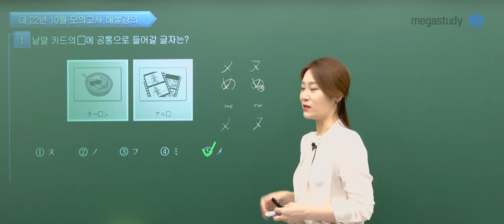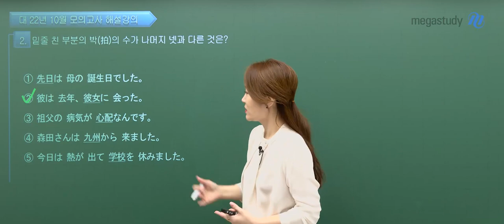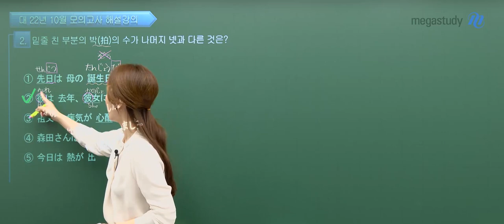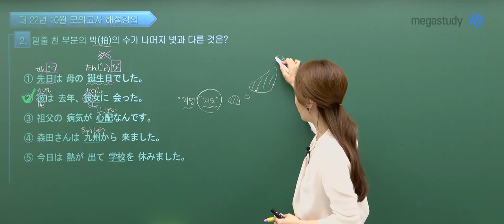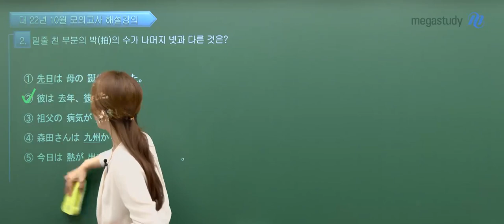[메가스터디] 일본어 이선옥 쌤 - 10월 학평 일본어 해설강의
일본어 이선옥 선생님의 2021년 고3 10월 학평 일본어 해설강의

- 일본어 이선옥 선생님을 더 자세히 알고 싶다면?